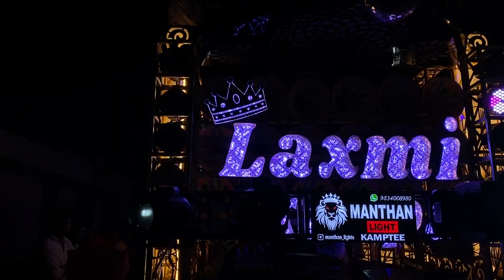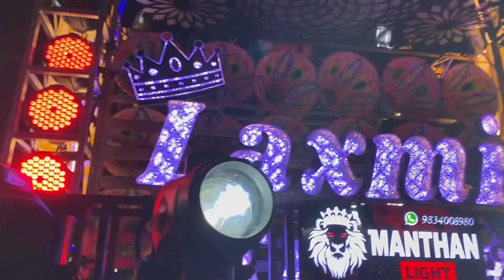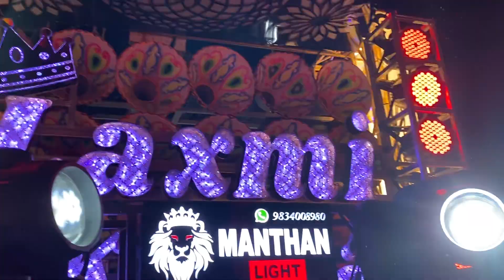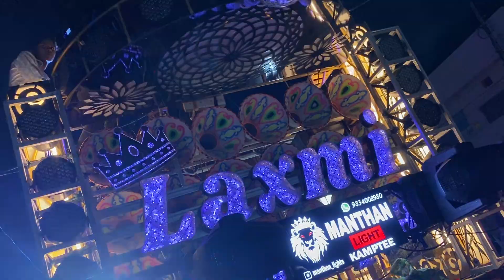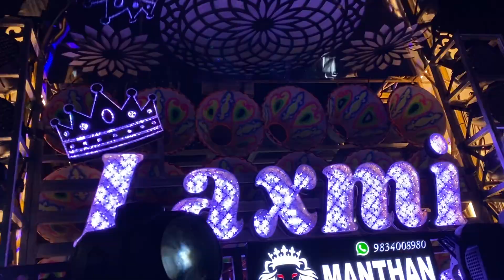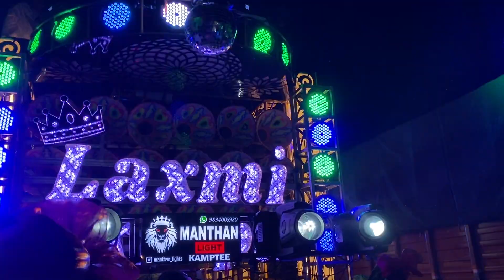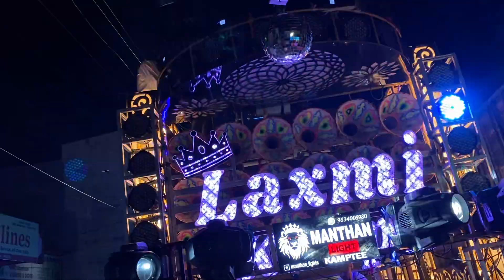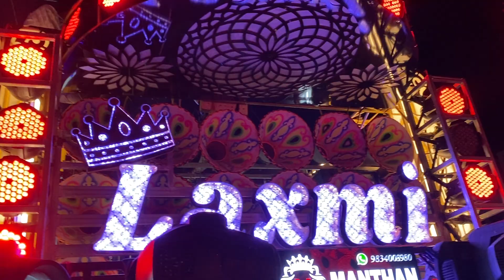Wadi Urs 2023 | Laxmi Kirpa Dhumal Nagpur ( best sound quality & video quality ) vn dhumal